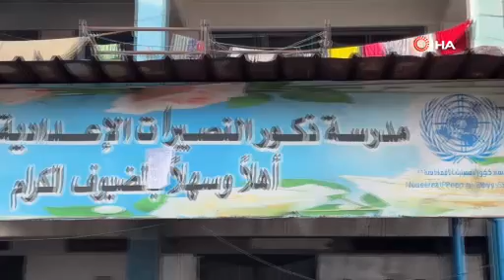Gazze’de Can Kaybı 42 Bin 409’a Yükseldi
İsrail’in Gazze Şeridi’ne yönelik saldırılarında hayatını kaybedenlerin sayısı 42 bin 409’a, yaralıların sayısı ise 99 bin 153’e yükseldi.

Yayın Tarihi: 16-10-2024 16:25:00